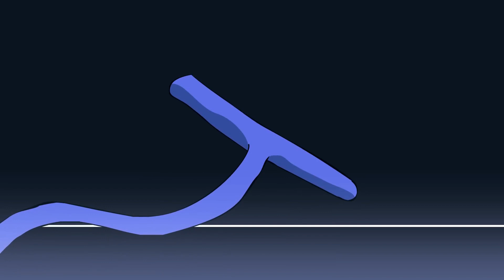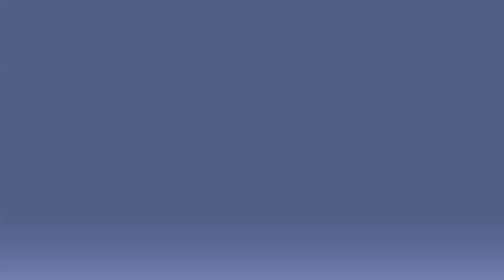【トラウマボス決戦！】サンズVSジェビル！｜○SANS VS JEVIL [UNDERTALE VS DELTARUNE ANIMATION]【デルタルーン】吹き替え/JPN dub】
アンテ鬼畜ボス「サンズ」VSデルタルーン初心者トラウマボス「ジェビル」の夢の決戦！！
ジェビル強いいいいいいい:(；ﾞﾟ'ωﾟ'):
※三回取り直して喉が崩壊した思い出深い作品です...w

引用元動画とチャンネル

RASH A1Mとは…？
▼What's the RASH A1M ?
「世界70憶人の娯楽を日本に卸す」ことを目標に、世界中の面白い海外YOUTUBERやアニメ、コメディ、ドキュメンタリーなどを吹き替えしてます！世界の最先端のエンタメを日本語で♪( ´▽｀)

We are a group of Japanese voice actors!
Why not dubb your video into Japanese and collaborate?

‹使用している画像および動画について›
著作権法第32条
”公表された著作物は、引用して利用することができる。この場合において、その引用は、公正な慣行に合致するものであり、かつ、報道、批評、研究その他の引用の目的上正当な範囲内で行なわれるものでなければならない。”に基づき引用しています。